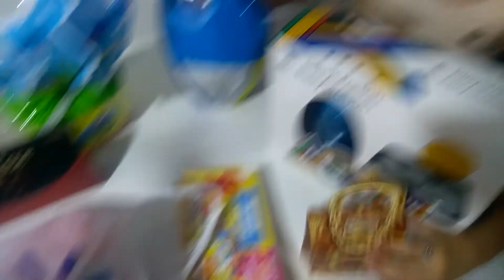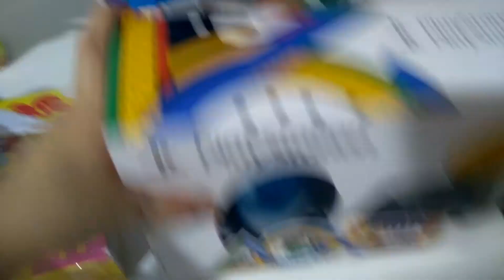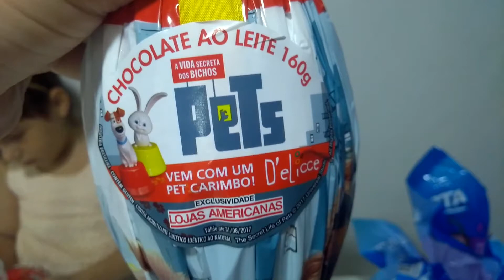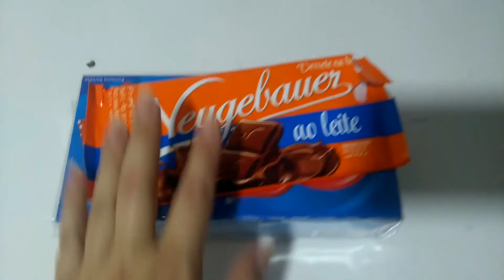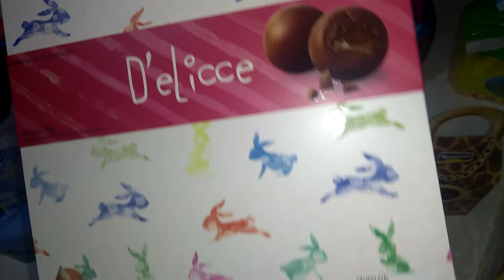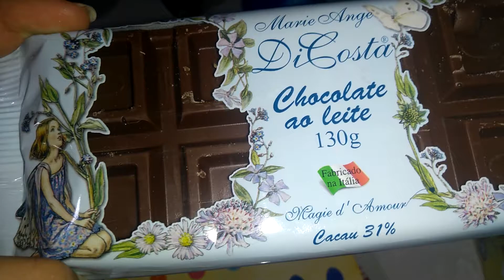COMPRA DE CHOCOLATES | PÁSCOA 2017 | canal Aline Camargo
Olá genteee, esse é o vídeo da compra de chocolates de páscoa, esta uma delicia esse vídeo!!!